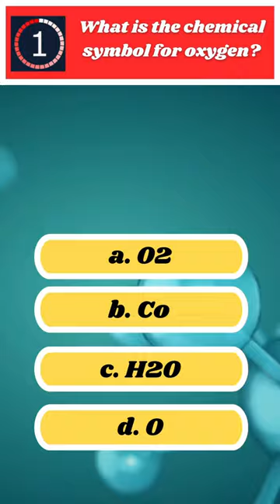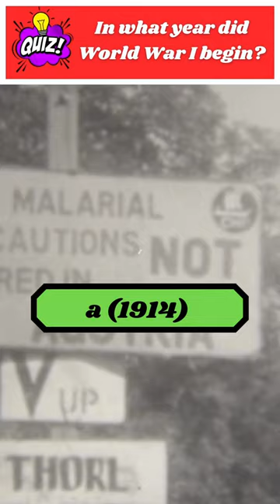General Knowledge Quiz - How Many Can You Answer?